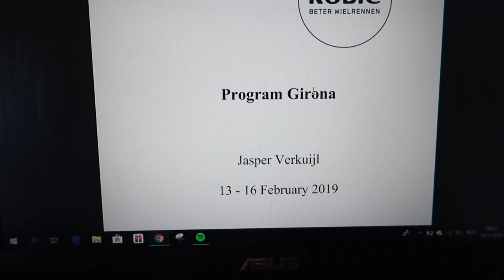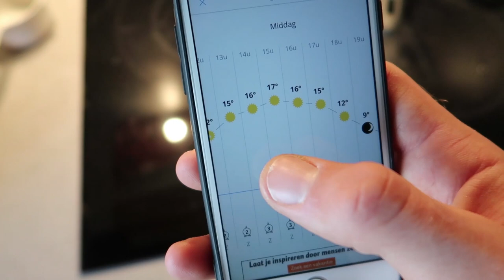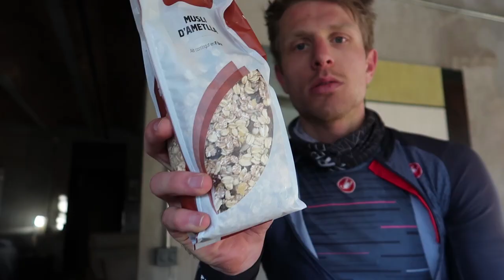HOW TO TRAIN LIKE A PRO CYCLIST? do these 3 things!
How is it like to train like a pro cyclist? Optimizing the 3 most important things: Training, Nutrition and sleep.  I'm talking about all of it in this video.

***CYCLING FANATICS DISCOUNT DEALS***

► 10% SPARK WHEELWORKS WHEELS: Put in ''Jasper Verkuijl'' at the ambassador referral option in the ''Full custom'' tab!